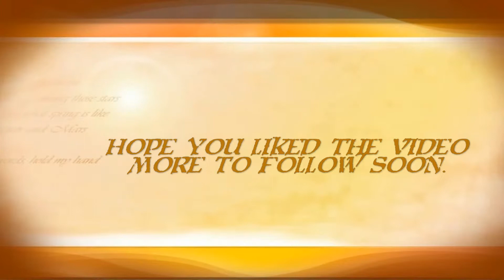Fleet Air Arm Museum, September 2018, RNAS Yeovilton, Ilchester, Somerset. BA22 8HT. England. ( 10 )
On the 26th September I finally visited this museum. After seeing it many years living in the south of England I had never been to visit it. Even though I was in the Royal Navy myself. The Fleet Air Arm Museum RNAS Yeovilton,Ilchester, Somerset. BA22 8HT is devoted to the history of British naval aviation. It has an extensive collection of military and civilian aircraft, aero engines, models of aircraft and Royal Navy ships ( including aircraft carriers ), and paintings and drawings related to naval aviation. It is located on RNAS Yeovilton airfield, and the museum has viewing areas where visitors can watch military aircraft ( especially the helicopters ) take off and land. It is located 7 miles ( 11 km ) north of Yeovil, and 40 miles ( 64 km ) south of Bristol. The cafe area was a bit like it was detached from the rest of the museum and I found staff there quite hard work, I went in at 03.00pm and they said they had no hot food they were closing in 15 minutes! Even though the opening time on the website said ~ Please note our Restaurant will open everyday unless otherwise stated, ( there were no signs otherwise ) 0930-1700 for the duration of our summer opening hours. The staff on reception in the Museum were great, helpful also. Sadly after waiting so long to visit this place I found it all a little tired and lacking interest in the place like Haynes International Motor Museum I went to last week.
The history of the Royal Navy is preserved for the benefit of today's and future generations by the National Museum of the Royal Navy ( NMRN ) which includes four museums of the Royal Navy ( NMRN ) Portsmouth & HMS Victory, Royal Navy Submarine Museum, Fleet Air Arm Museum and the Royal Marines Museum. Together they tell the story of the Royal Navy - on the Sea, under the Sea, in the Air and on the Land.
As much an attraction as it is a museum, the Fleet Air Arm Museum is where Museum meets theatre. You’ll fly by helicopter to the replica flight deck of the aircraft carrier HMS ARK ROYAL where you‘ll see fighter aircraft and two enormous projection screens showing a Phantom interceptor fighter and a Buccaneer strike bomber. You’ll experience the thrills and sounds of a flight deck, and feel the wind in your hair so to speak and will even see a nuclear bomb! The Museum has the largest collection of Naval aircraft anywhere in Europe and the first British built Concorde which you can go on board and view the cockpit.
Ticket Type      Ticket Tariff
Adult (16-59 years old)   £14.00 per ticket
Carer 1:1       Free
Child (5-15 years old)    £10.50 per ticket
Child (under 5)     Free
Concession      £12.50 per ticket
Family (1 adult & 3 children)  £30.00 per ticket
Family (2 adults & 3 children) £42.50 per ticket
Military Service Personnel  Free
The Fleet Air Arm Museum offers a day out guaranteed to thrill the whole family. You’ll be up close and personal among Europe’s largest collection of Naval aircraft, plus you can step on board the first British Concorde and see the cockpit first hand. More than a museum, The Fleet Air Arm Museum is an exciting experience revealing the history of Naval aviation. Situated alongside Europe’s busiest military air station, you may even see military aircraft going through their training procedures.